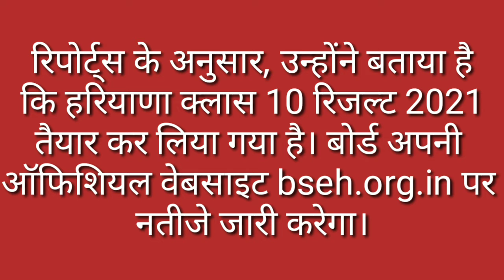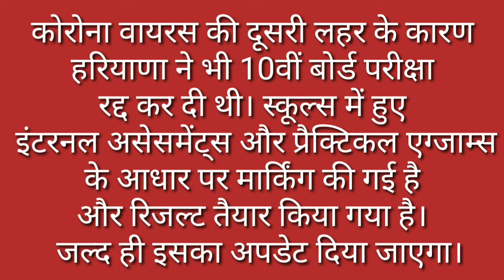Hbse 10Th Results Declared HBSE Haryana Board School Aducation 2021 10th Class Result Out कक्षा 10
Hbse 10Th Results Declared HBSE Haryana Board School Aducation 2021 10thClass Result Out कक्षा 10

haryana Board of School Aducation

Hbse Haryana Board School Aducation 10th Class Result Out